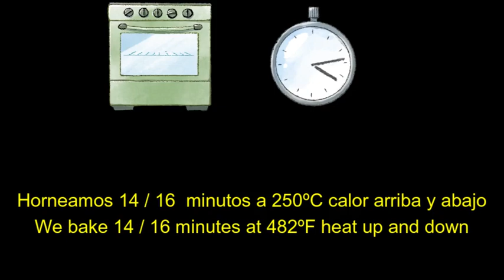FOCACCIA con CEBOLLA, ROMERO y NARANJA 🍊 🧅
Hoy preparamos una receta de FOCACCIA con cebolla, romero y naranja

Para la masa lo único que tendrás que hacer es mezclar todos los ingredientes durante 1 minuto y tener paciencia, ya que la mayoría del trabajo lo hará el descanso / fermentación de la masa en la nevera y el día de la focaccia hornearla con cebolla morada, romero fresco y ralladura de naranja o con lo que más te guste.